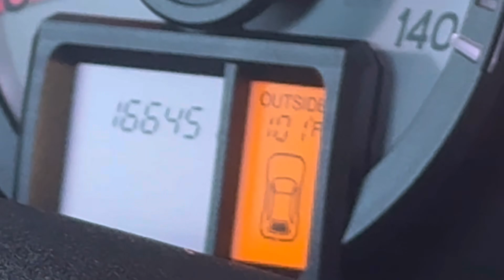2015 Honda Pilot Review in Baytown